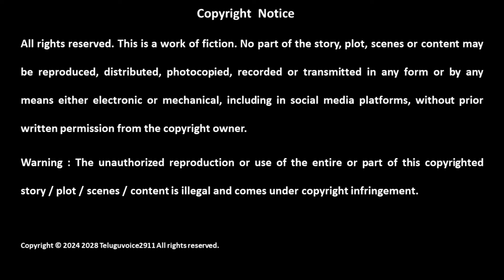అహంభావం | ఉద్యోగం చేస్తుందని అహంభావంతో ఉన్న కోడలికి బుద్ధి చెప్పిన అత్తగారు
Hi pls like అహంభావం | ఉద్యోగం చేస్తుందని అహంభావంతో ఉన్న కోడలికి బుద్ధి చెప్పిన అత్తగారు ​⁠ ..

This is a work of fiction. No part of the story, plot, scenes or content may be reproduced, distributed, photocopied, recorded or transmitted in any form or by any means either electronic or mechanical, including in social media platforms, without prior written permission from the copyright owner.